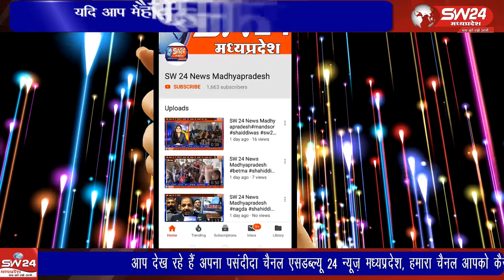indore- जेल में पदस्थ आरक्षक और सफाई कर्मी को 25000 की रिश्वत लेते रंगे हाथ दबोच है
इंदौर जिले की उप जेल में लोकायुक्त पुलिस ने कार्रवाई कर जेल में पदस्थ आरक्षक और सफाई कर्मी को 25000 की रिश्वत लेते रंगे हाथ दबोच है जहां पुलिस कार्रवाई जारी है। इंदौर से ब्यूरो राकेश सच्चर के साथ सतीश शर्मा की रिपोर्ट